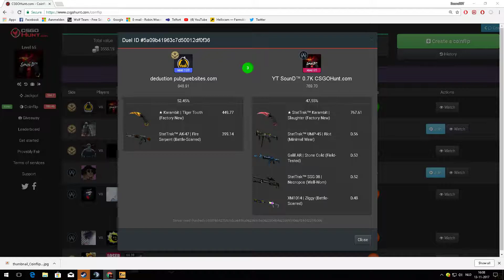Crazy Coinflip! 1.6k Knifes & More SounDWT on CSGOHunt